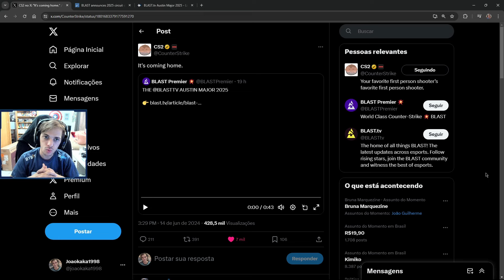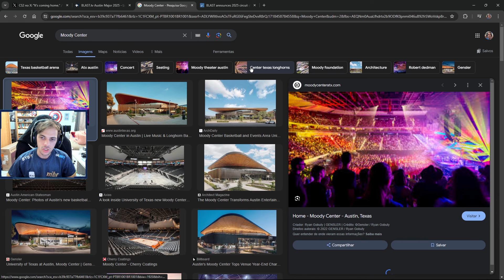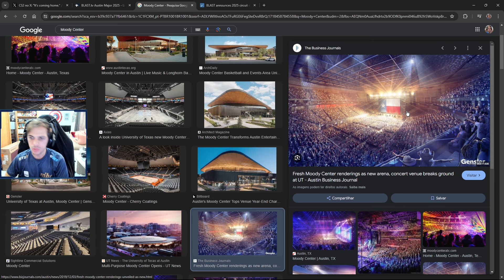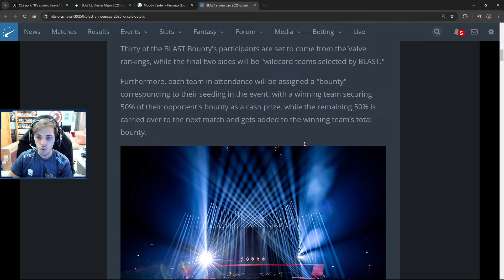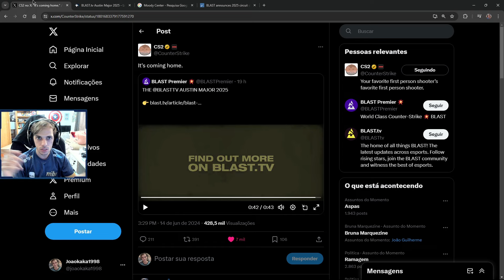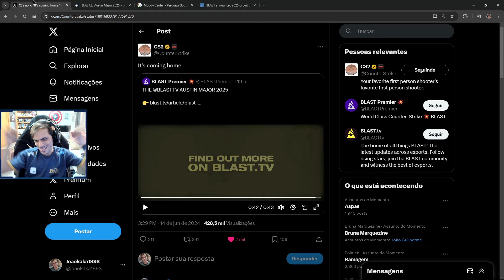ANÚNCIO DO PRIMEIRO MAJOR DE 2025!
🌟 Ganhe $0,50 centavos de dólar para abrir suas caixas e depositando usando o código "JOAOKAKA" você ganha 10% de bônus no seu depósito!

Galera nesse vídeo eu mostro para vocês as últimas novidades do mundo do CS2, espero que gostem.